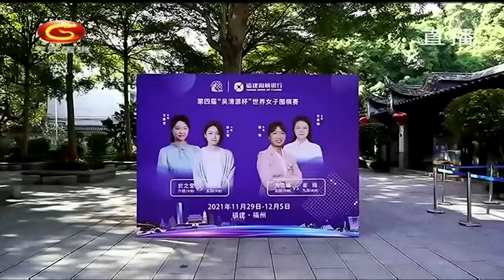20211204天元围棋赛事直播第4届“吴清源杯”世界女子围棋赛决赛第3局 崔精VS於之莹（彭荃、陈楠）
第4届吴清源杯世界女子围棋赛决赛